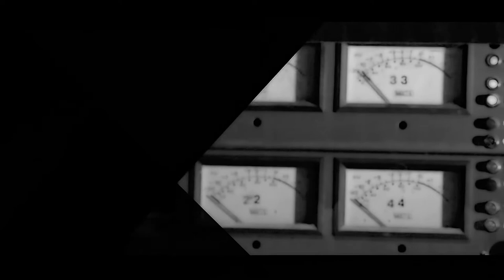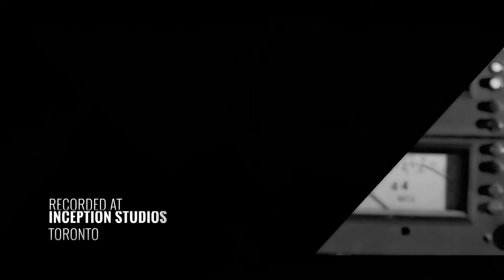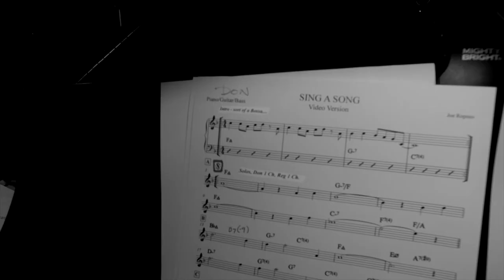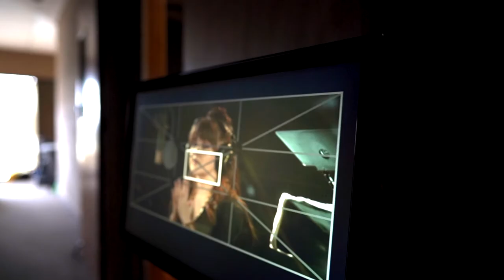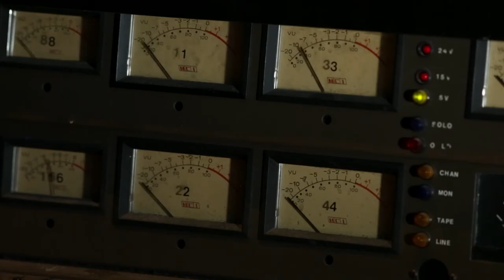Cheerful Session — the Diana Panton Trio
Cheerful Session — the director's cut

Diana Panton: Vocals
Don Thompson: Piano
Reg Schwager: Guitar

Produced by Leading Pictures: Recorded LIVE at INCEPTION STUDIOS, Toronto.

Happy Talk - by Oscar Hammerstein II and Richard Rodgers

"A" You’re Adorable - by Buddy Kaye, SidneyLippman and Fred Wise

Halfway Down the Stairs - by Harold Fraser-Simson and A.A. Milne

Everybody Sleeps - by Joe Raposo and Daniel Wilcox

The Rainbow Connection - by Paul Williams, Kenneth Ascher and Lee Norris

Sing - by Joe Raposo

Music and Me - by Don Fenceton, Jerry Marcellino, Mel Larson and Michael Cannon